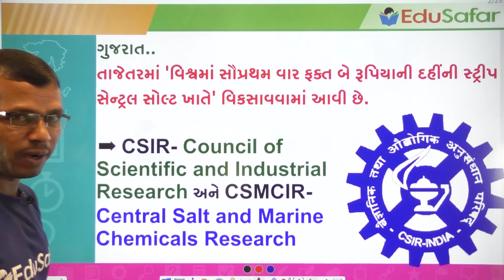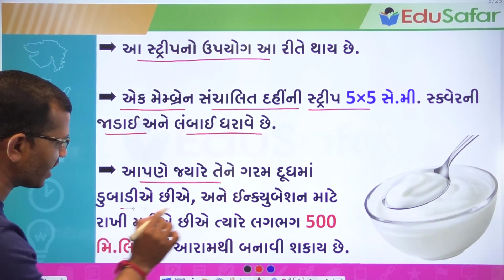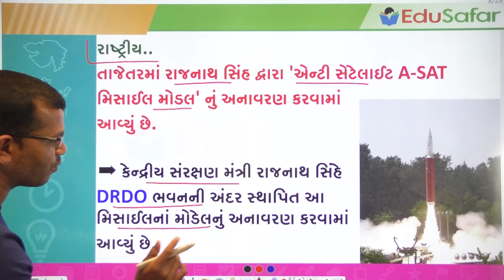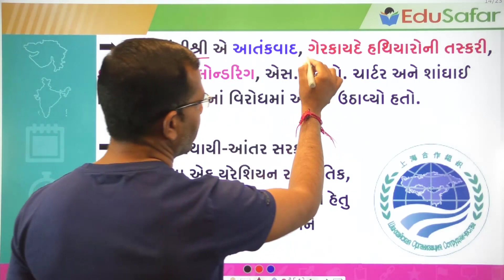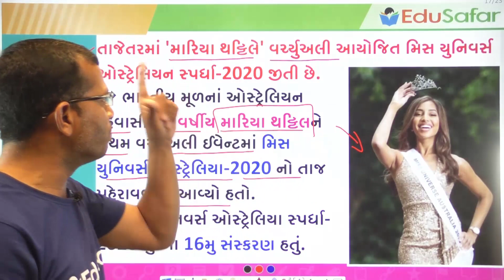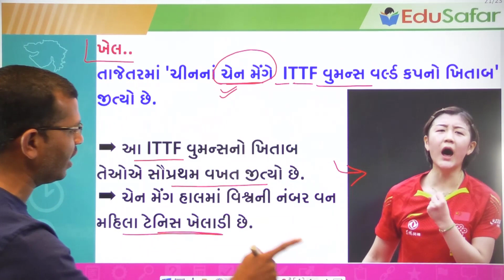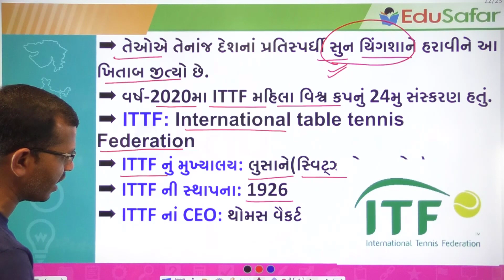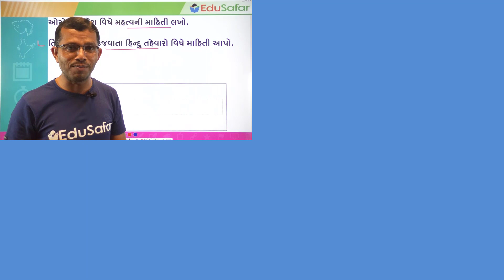14 November 2020 Current Affairs in Gujarati with GK By EduSafar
Current Affairs In Gujarati With GK 14 November 2020 By Edu Safar
પ્રસ્તાવિક ચર્ચા
દિન વિશેષ
વિશ્વ સમય
ખેલ જગત